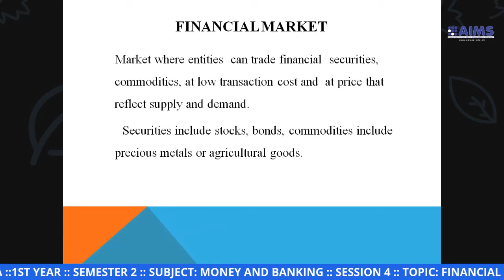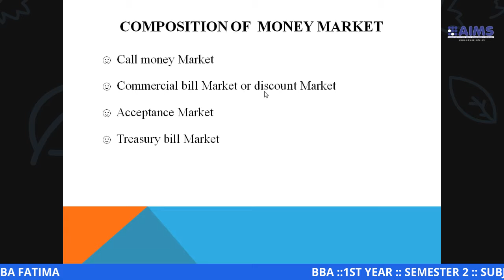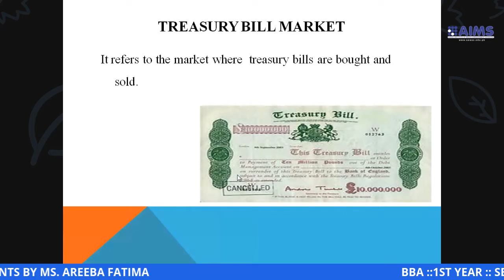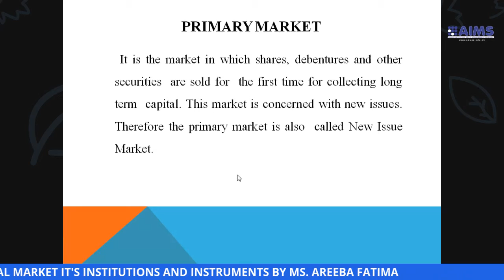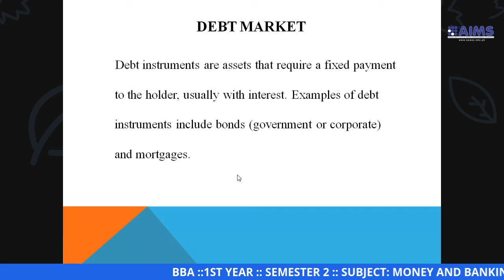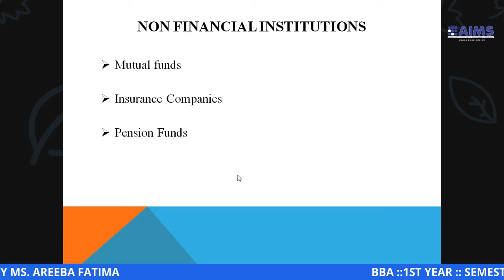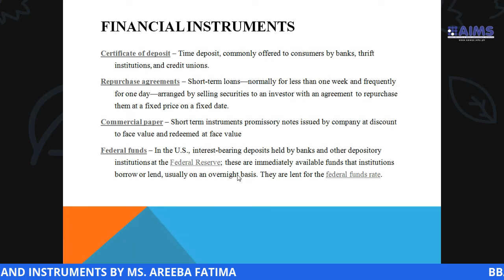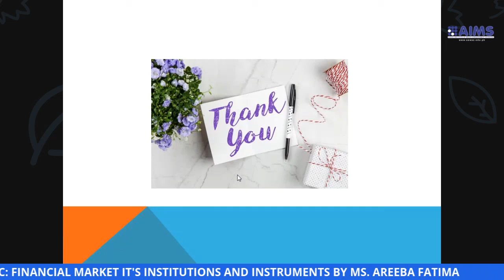BBA 1ST YEAR SEMESTER 2 SUBJECT MONEY AND BANKING SESSION 4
BBA 1ST YEAR  SEMESTER 2  SUBJECT MONEY AND BANKING  SESSION 4  TOPIC FINANCIAL MARKET IT'S INSTITUTIONS AND INSTRUMENTS BY MS. AREEBA FATIMA